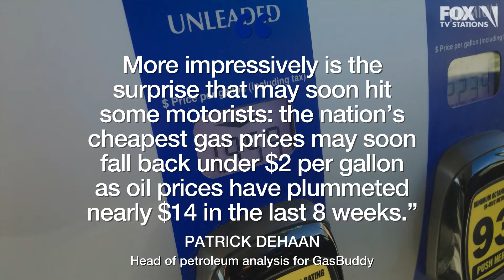US gas prices could fall below $2 per gallon in cheapest areas, analyst says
The national average of gas prices has fallen for the fourth straight week, and may soon fall under $2 per gallon in some areas, according to an analyst from a company that sources real-time fuel prices.

“More impressively is the surprise that may soon hit some motorists: the nation’s cheapest gas prices may soon fall back under $2 per gallon as oil prices have plummeted nearly $14 in the last 8 weeks,” said Patrick DeHaan, head of petroleum analysis for GasBuddy.